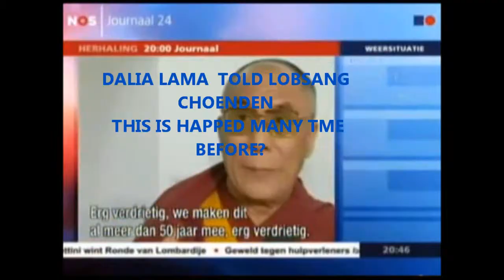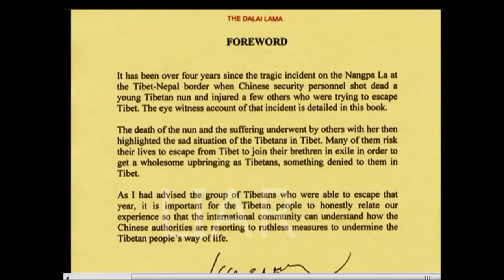DALIA LAMA INVOLVED WITH THE STAGED KILLING LIES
DALIA LAMA INVOLVED  WITH  THE STAGED  AND LIES KILLING LIES IN THE KILLING OF A 17 YEAR OLD NUN IN SEPT 30 2006 dalai lama said this happen many times before and then he said  we'll experience such case?
dalai lama said don't be afraid this happens many times before HOW WOULD DALIA LAMA KNOWS ABOUT THE SHOOTING..  HE JUST SIT ON HIS CHAIR TALKS ABOUT COMPASSION?
WHEN DALAI LAMA SAID WE EXPERIENCE SUCH CASE IT'S NOT HAPPENING BEFORE .liar!